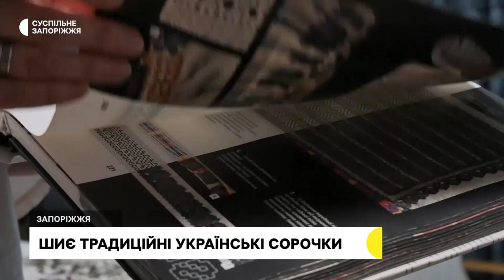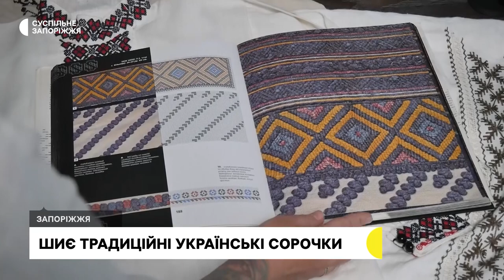Запорізька майстриня вишила 60 сорочок у виключно традиційних вишивках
Усе за традиціями наших пращурів та лише власноруч. Наталія Матвєєва 10 років присвятила вивченню та виготовленню традиційних українських сорочок. Захоплення прийшло з першою вишитою сорочкою для сина у техніці “хрестиком”. Скільки з понад 250 технік вивчила на сьогодні майстриня навіть не рахувала. Про творчий шлях Наталії Матвєєвої та особливості української вишиванки у матеріалі кореспондентів Суспільного.